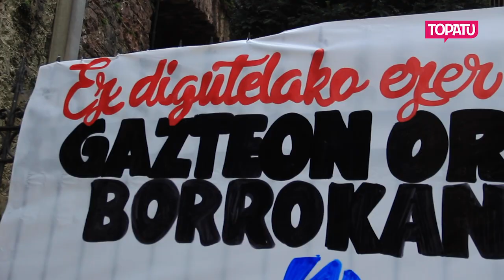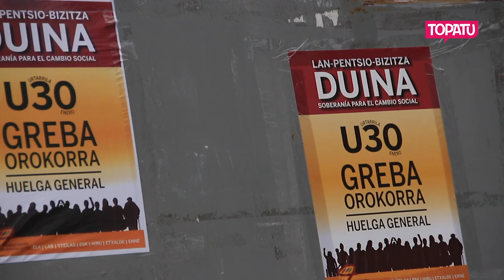Gazteak greba orokorrera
Euskal Herriko Eskubide Sozialen Kartak greba orokorrerako deialdia egin du Hego Euskal Herrian. Lan, bizitza eta pentsio duinen alde aterako dira herritarrak kalera urtarrilaren 30ean. Gazteek ere euren aldarrikapen propioak egingo dituzte.